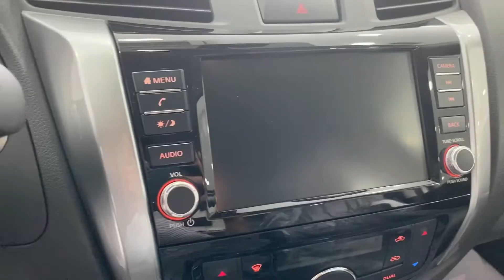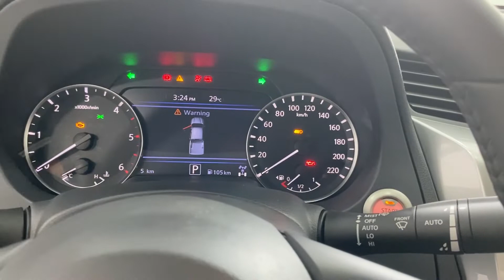2022 NISSAN NAVARA PRO -4X AT 4x4 | Exterior and interior